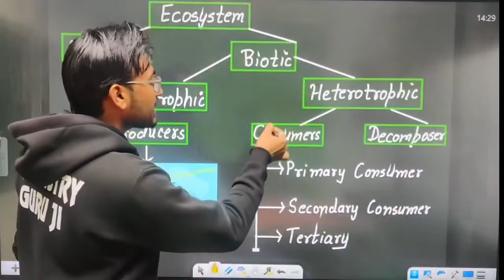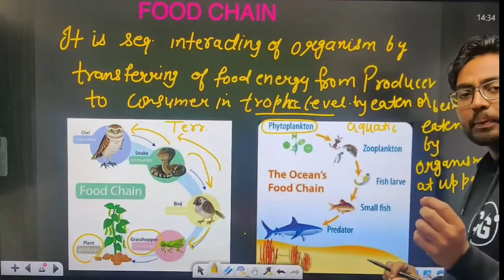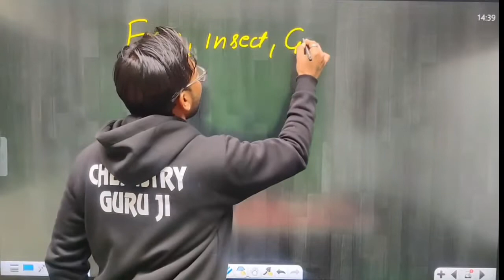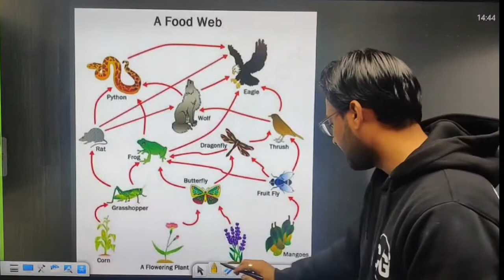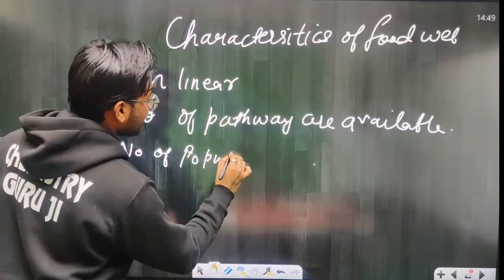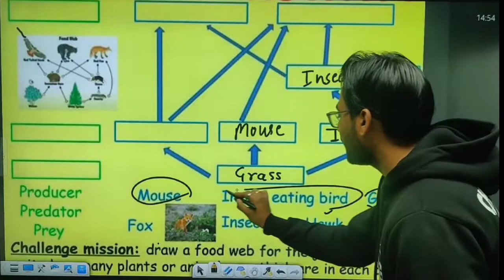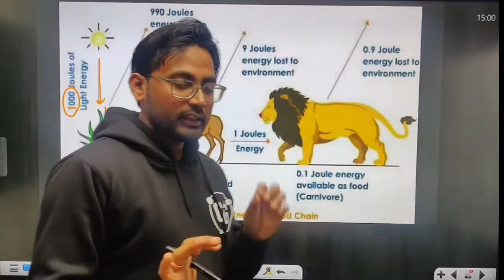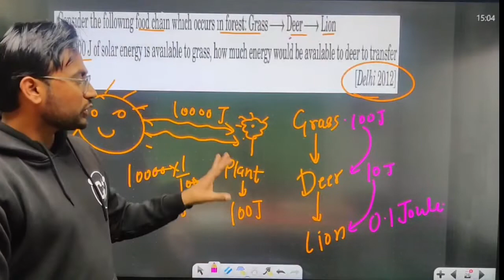Our Environment-02 | Food Chain and Food Web | Class-10 Science | NCERT